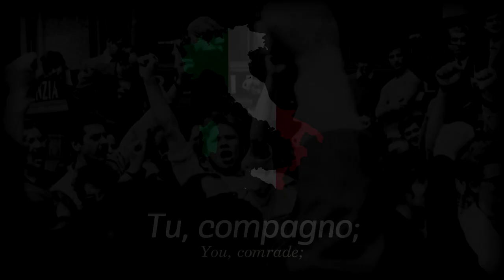Tu Compagno | Italian Communist Song